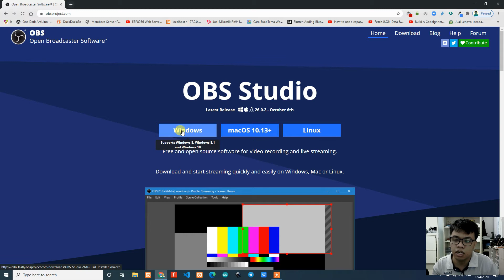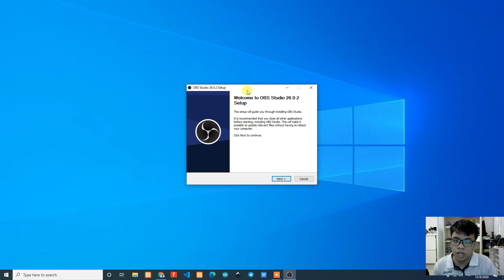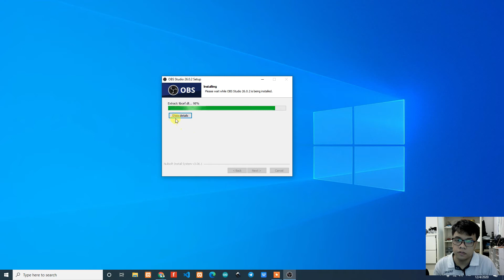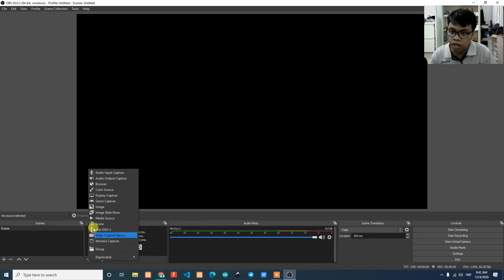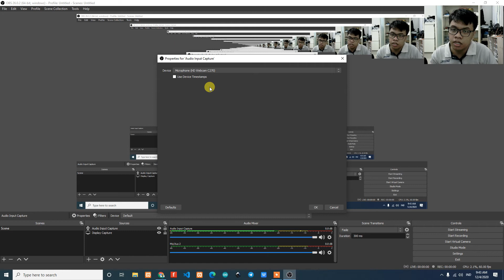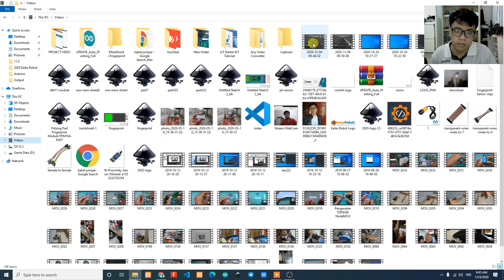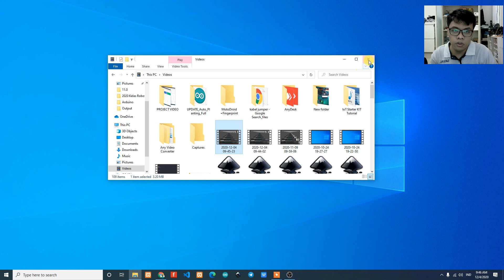Tutorial OBS Studio Untuk Pemula Part 1 - Download Install